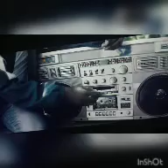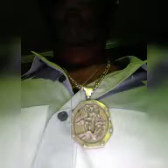BenchLuv Lockin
BenchFlava Specialist mix